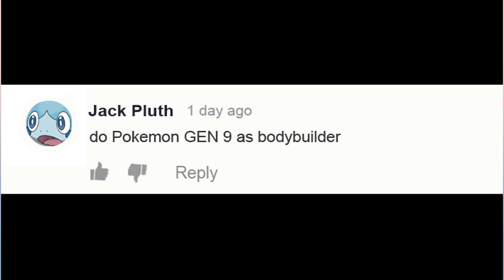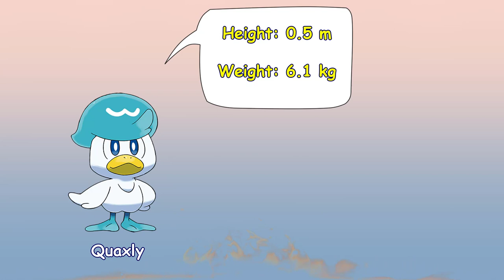Pokemon Gen 9 Characters As Bodybuilders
With a passion for Pokemon, I created muscular versions of Pokemon. Hope you guys like them too.